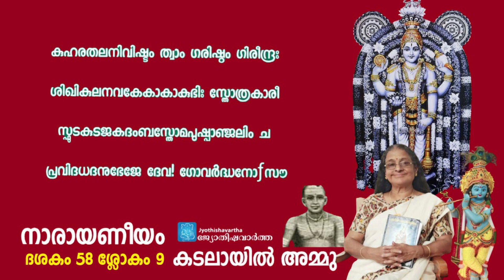Narayaneeyam ​ ദശകം 58 ശ്ലോകം-09